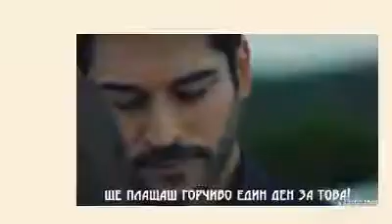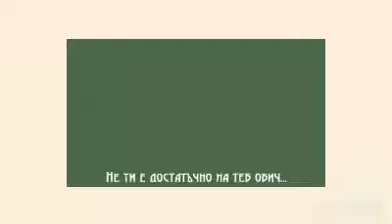Българиа търси талант 😉